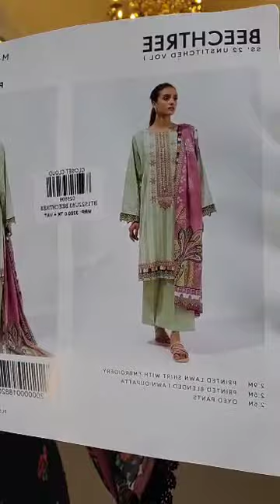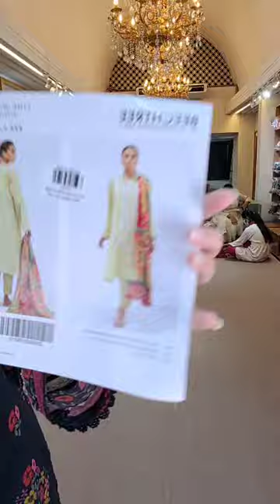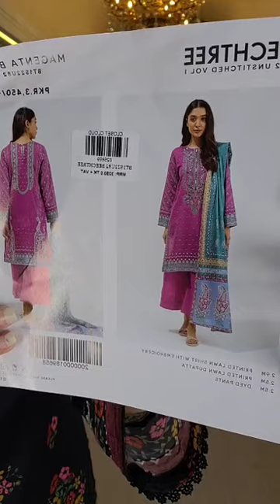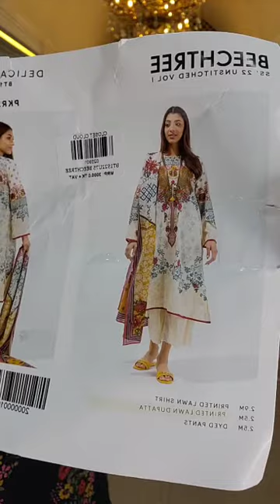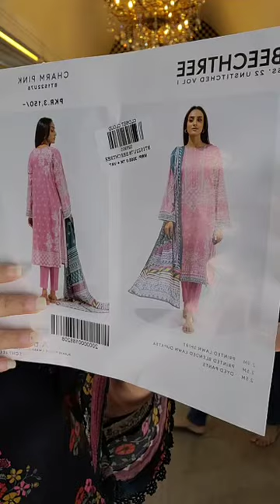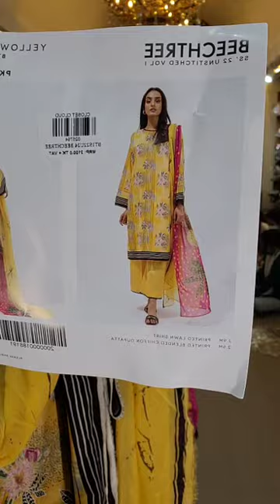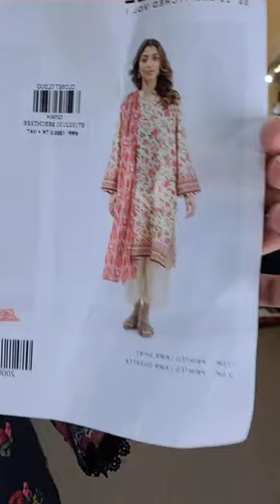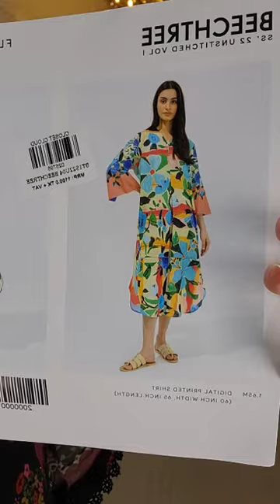Beech Tree Luxury Lawn 2022 collection | Closet Cloud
🚩Beech Tree Luxury Lawn 2022 collection ✨
Bailyroad : plot -2 new bailey road.
Lift:5 .** just infront of Baily star shopping
Complex.
Chattogram : 883/b m.m.ali road,golpahar mor ,Chattogram. (Lift -3 ).